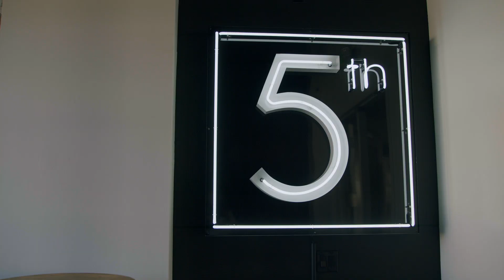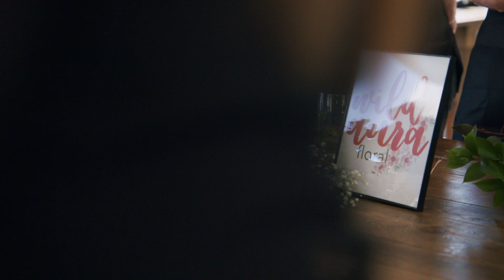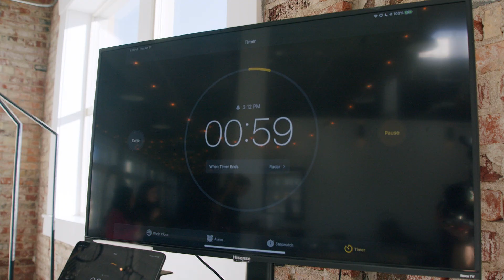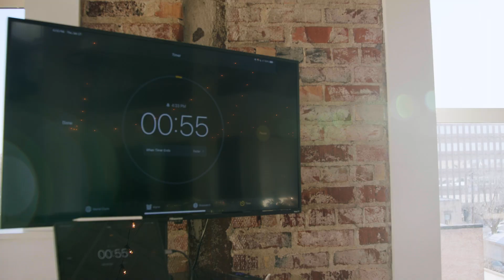The 5th Floor In Bloom Floral Competition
Floral Designers compete in a timed install at The 5th Floor wedding venue in Ogden, Utah. Each florist will design and create a randomly selected wedding arch in a competition created by event planner and owner Stacie Larsen.